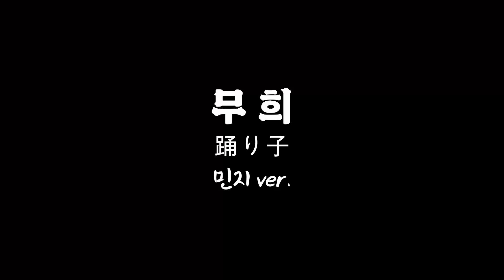[1시간] 뉴진스 민지 직캠교차 - 무희(踊り子) BUNNIESCAMP 2024 Ai음원